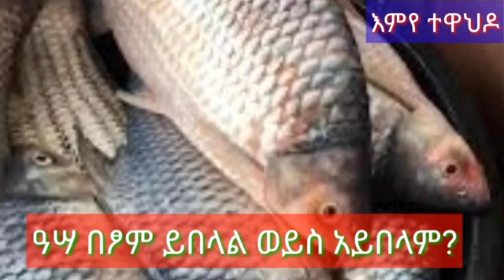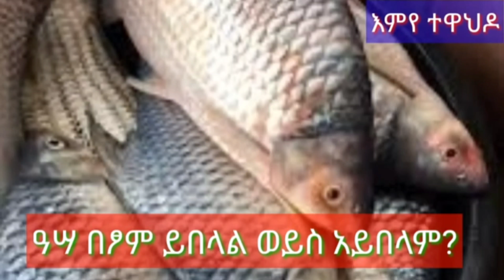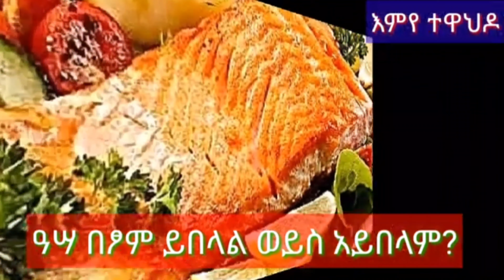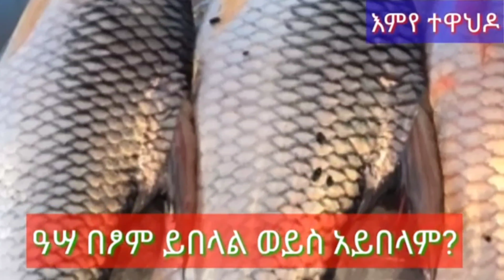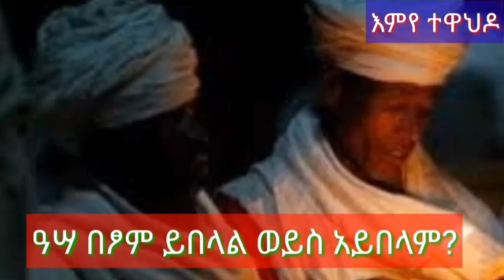Ethiopia:ዓሳ በፆም ይበላልን አይበላም ለሚሉ አጭር እና ማያዳግም መልስ Ethiopian Orthodox Tewahwdo church Fasting losson